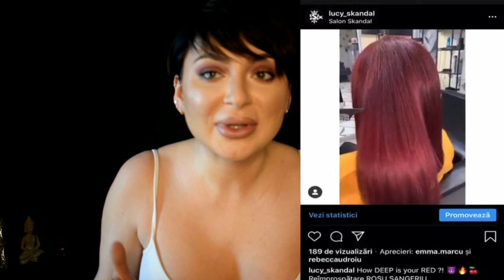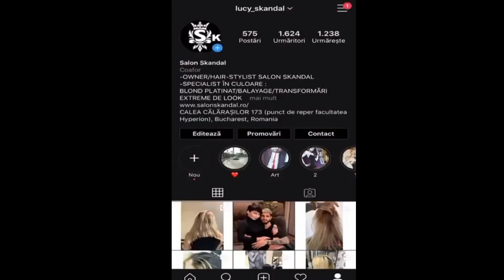BLOND GRI ALB PENTRU BARBATI/PAR FOARTE SCURT Mi-am vopsit iubitul (varianta profesionala in coafor)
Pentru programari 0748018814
Bucuresti.